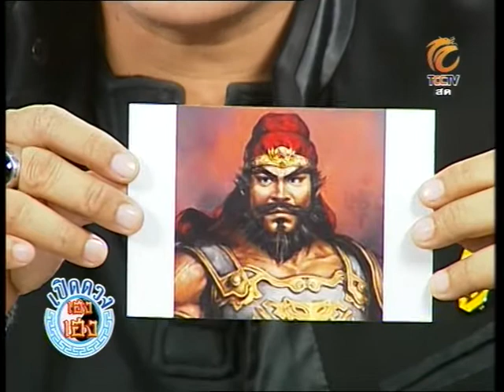TAPE 05 B 1 รายการ เปิดดวงเฮงเฮง พฤหัส อ เอ ตาเพชร 13 09 2012